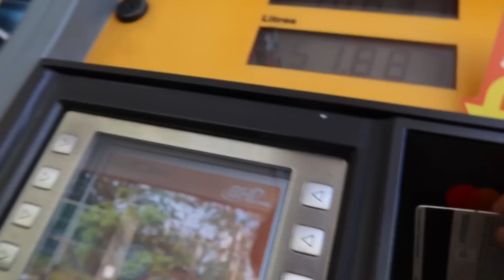Ramai tanya aku kerja apa?! Meh ikut aku tunjuk!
Layan aku bekerja sat!

NAK HANTAR BARANG UNTUK AKU QUICK REVIEW :
Taman Melawati,
53100, Kuala Lumpur.